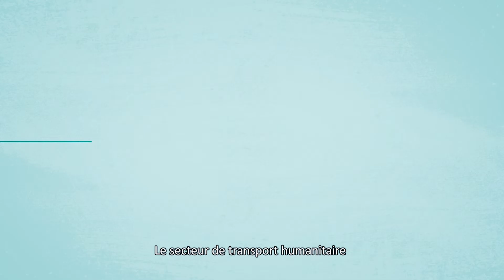Qu’est-ce que le Secteur du Transport Humanitaire?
Le Secteur du Transport Humanitaire de la Plateforme R4V prévoit soutenir 65 400 personnes en 2021 dans les domaines suivants:
- Transport entre frontières
- Transport intermunicipal
- Transport quotidien

Le secteur a besoin de 10,9 millions de dollars US pour atteindre ces objectifs, tel qu’établi dans le Plan régional d’aide aux réfugiés et aux migrants (RMRP) 2021.